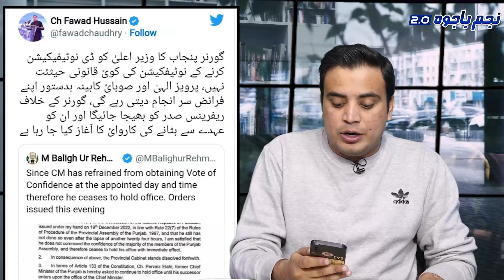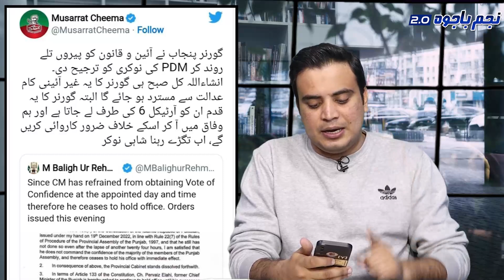Red Line Cross || Implementation Of Civil Marshel Law || Najam Bajwa 2.0